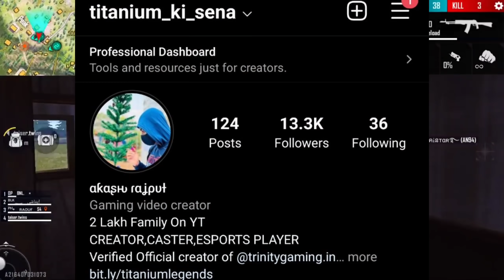MYSTERY SHOP MAY ELITE PASS FULL DETAILS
🖐️ Tags Ignore 🖐️